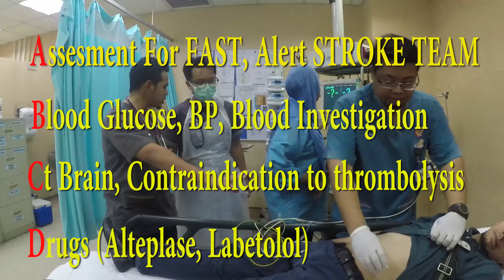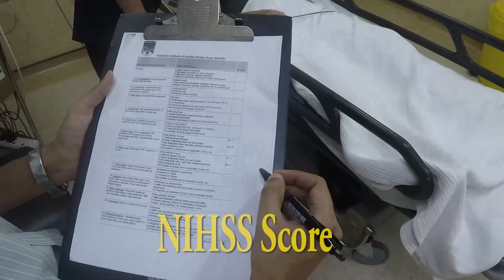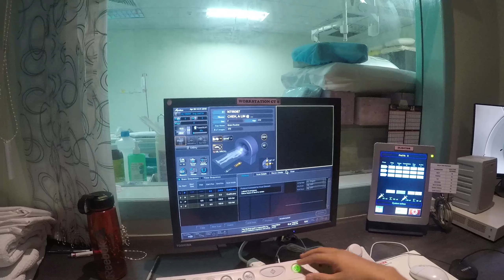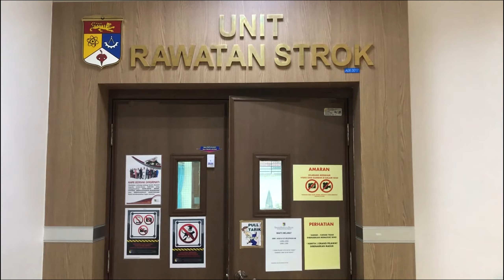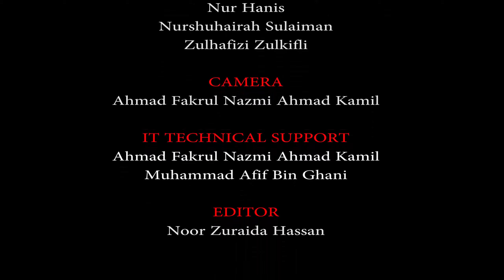HCTM PPUKM STROKE ACTIVATION PATHWAY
PPUKM STROKE ACTIVATION PATHWAY